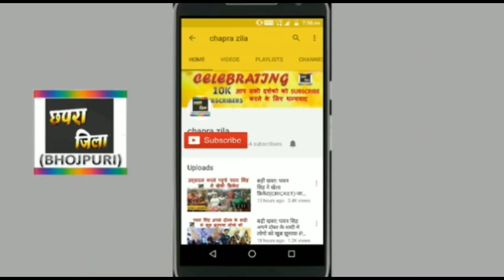अब खेसारी बनाएंगे काजल राघवानी को सिंगर, अक्षरा को देंगे जवाब-KHESARI LAL, KAJAL, AKSHARA NEWS 2017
Khesari lal yadav banayenge bhojpuri actress kajal raghwani ko singer, akshara Singh ko denge jabab